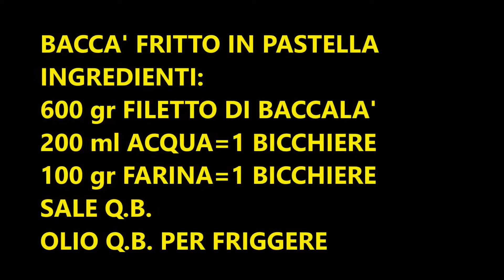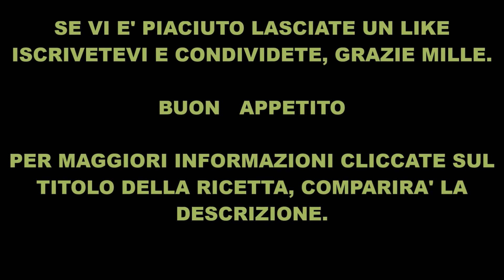BACCALA' FRITTO IN PASTELLA#74-MARIA ROSA PINTO.